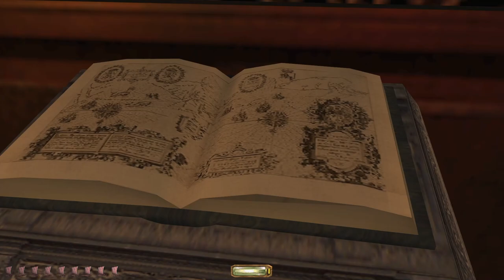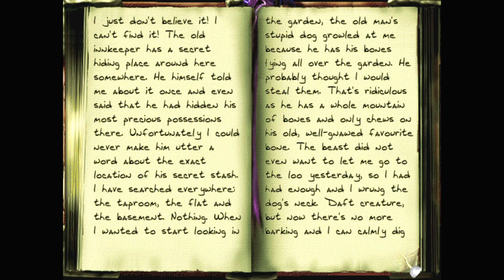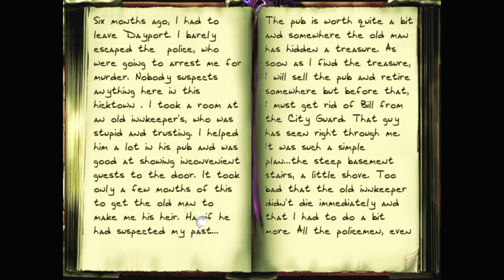Let's play Thief fan missions: Pirates Ahoy!, episode 3